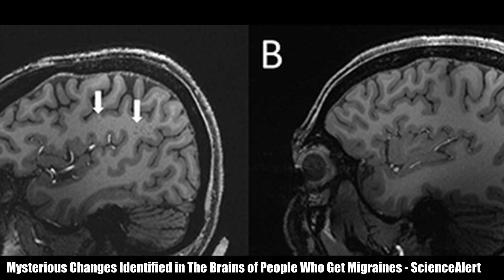AND: Top Stories Today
Automated News Daily (A.N.D) is a automated news server fetching highlight news from various news sources and automatically process them into a video. 00:00 - Black Friday 2022 store hours: What time Target, Walmart, more open - USA TODAY 00:40 - Dow Jones Futures Fall Ahead Of Fed Minutes; Tesla Stock Races Higher On Upgrade - Investor's Business Daily 01:20 - Google has avoided mass layoffs so far, but employees worry their time may be coming - CNBC 02:04 - Latest weekly jobless claims jump to 240,000 - CNN 02:37 - 'Shang-Chi' star Simu Liu pushes back on Quentin Tarantino's anti-Marvel comments - CNN 03:27 - 11 TV shows to watch with (or without) loved ones this Thanksgiving - The Washington Post 04:07 - James Cameron almost didn't choose Leonardo DiCaprio or Kate Winslet to star in 'Titanic' - CNN 04:50 - PHOTOS: Elon Musk is a member of exclusive club, San Vicente Bungalows - Business Insider 05:13 - Cardinals fire assistant coach Sean Kugler after he allegedly groped woman in Mexico City, per report - CBS Sports 05:51 - Huge Foxconn iPhone plant in China rocked by fresh worker unrest - Reuters 07:04 - Power Rangers Shares Touching Video Tribute to Jason David Frank - CBR - Comic Book Resources 07:17 - Latest weekly jobless claims jump to 240,000 - CNN 07:50 - Mysterious Changes Identified in The Brains of People Who Get Migraines - ScienceAlert 08:28 - Fit and healthy father diagnosed with stage 4 bowel cancer reveals first warning sign - The Independent 09:00 - New York mom whose baby struggled with RSV has urgent message for parents - Fox News 09:45 - Family Involvement May Lead to Better Patient Outcomes in Psychosis Treatment - Neuroscience News 10:23 - Asteroid hit Canada, may have dropped meteorites - EarthSky 10:58 - As Never Seen Before: NASA’s Webb Reveals an Exoplanet Unlike Any in Our Solar System - SciTechDaily 11:59 - World's heaviest flying bird uses plants to self-medicate, scientists say - CNN 12:43 - Live coverage: SpaceX launches Falcon 9 rocket with Eutelsat 10B satellite – Spaceflight Now - Spaceflight Now 13:18 - Cardinals fire assistant coach Sean Kugler after he allegedly groped woman in Mexico City, per report - CBS Sports 13:56 - College Football Playoff: What would the 12-team expanded field look like this week? - The Athletic 14:33 - Germany players cover mouths in team photo amid armband row - Reuters 15:20 - World Cup 2022 top plays: Germany leads Japan in second half - FOX Sports 16:03 - Video: Here's An Extended Look At Fire Emblem Engage For Nintendo Switch - Nintendo Life 16:44 - Fire Emblem Engage ‘Engaging with Emblems’ trailer - Gematsu 17:26 - The Callisto Protocol's season pass includes new player death animations | VGC - Video Games Chronicle 18:03 - Pokémon GO Astral Eclipse Event | Pokémon GO Hub - Pokémon GO Hub